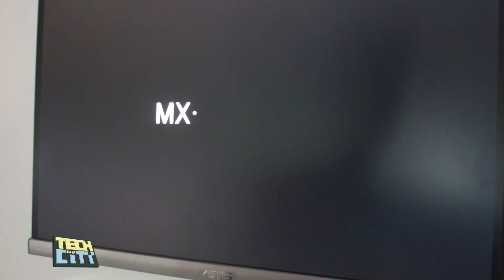ASUS SCOMMETTE SUGLI SCHERMI FORMATO 21:9 CINEMA E LAVORO SU UN UNICO DISPLAY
Asus Designo MX299H è uno schermo dalle dimensioni inedite
con un formato 21:9. Che ha una doppia anima.
Possiamo vederci l'ultimo film hollywoodiano, la partita del cuore,
oppure lavorarci nelle presentazioni, per i montaggi, la grafica,
il fotoritocco grazie alla modalità frame by frame.
Risoluzione 2540x1080 Pixel che è oltre quella della HD.
Il comparto audio del Designo MX porta la firma di Bang & Olufsen.
Contrasto 80 milioni ad uno. Dispone di diverse porte compresa la Display.